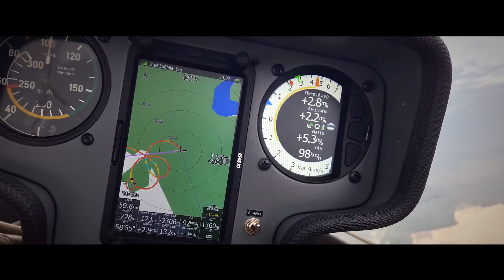SZMP 2019 - Korne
Majówka Sekcji Szybowcowej Aeroklubu Gdańskiego w Kornem